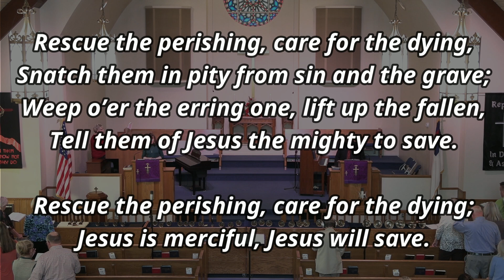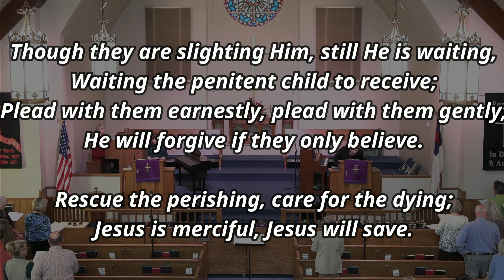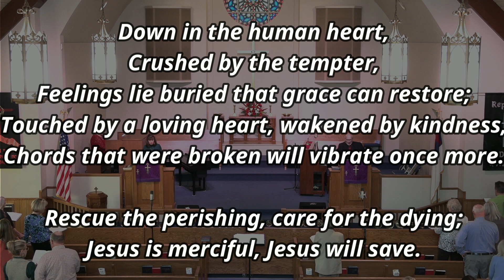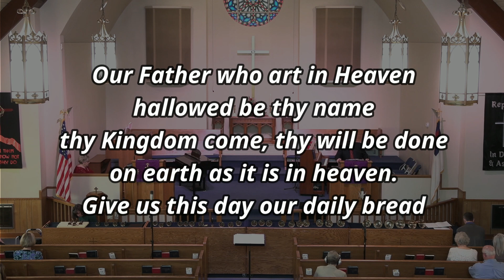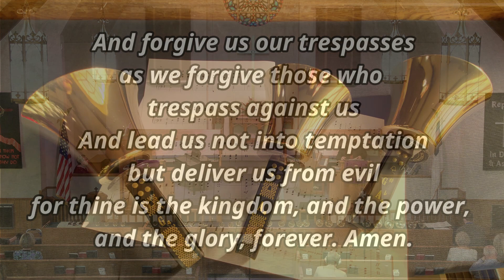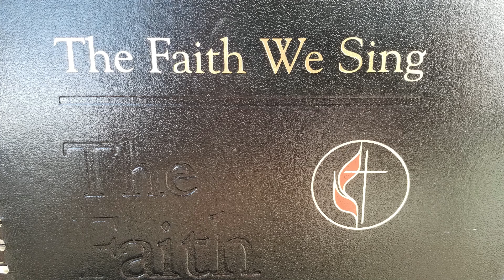RFUMC March 26, 2023 Sunday Service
March 26, 2023, Sunday Service
Rev. Gordon McBride
Sermon "GoWhere l Send Thee!"
Scripture I Kings 17:7-24
Special "O Sacred Head Now Wounded & When I Survey the Cross" Handbells